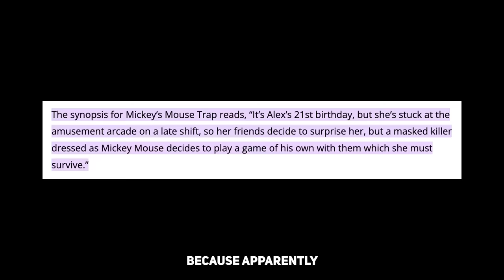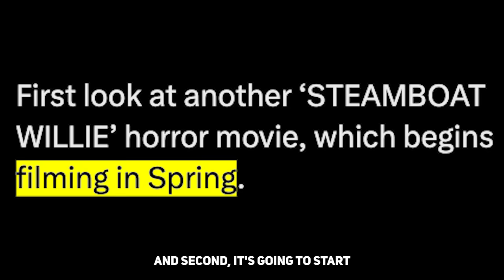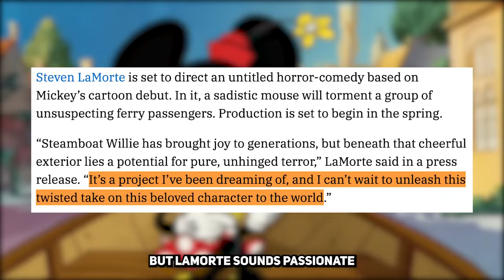Hollywood has Officially Lost Its Mind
Mickey Mouse is goofy, but why? Let's find out!